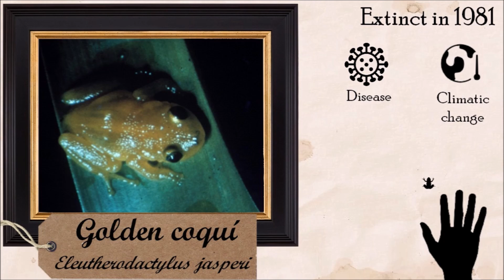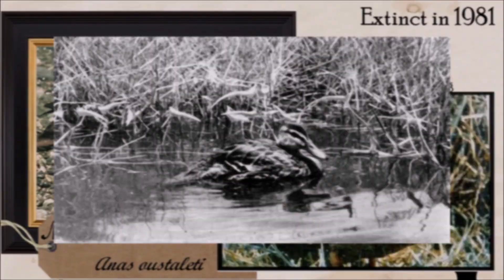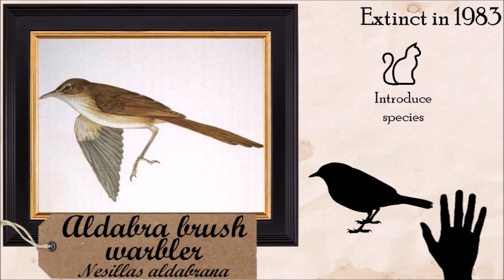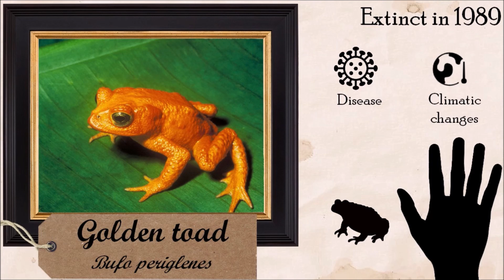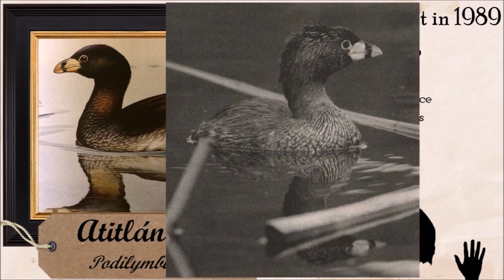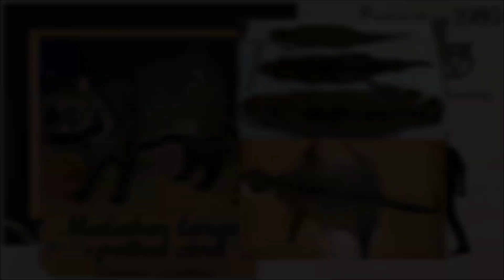Historical Extinct Species #17 1980s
⚠ Share these videos, it's important to inform people about human impact in life on Earth! Thank you

During the 1980s years

0:00 Introduction
0:40 1980, Mexico, Thailand and Arabian peninsula
3:20 1981, China, Puerto Rico and Chile
7:45 1983, Great Lakes and tropical archipelagos
10:18 1985, African islands
12:11 1987, Delmarva peninsula
13:02 1988, USA and Southeastern Asia
14:55 1989, Central America and India